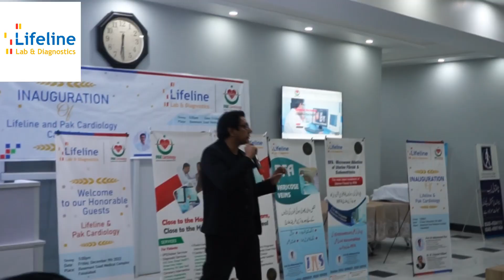Introduce Pain Management System at lifeline & Saad Medical || Prof. Dr Muhammad Fiaz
Prof. Dr Muhammad Fiaz Trained from SINGAPORE, Consultant  Radiologist and Interventionalist, is doing extraordinary interventional procedure in Pakistan such as TACE, Microwave Ablation, RFA and etc. at the very first time.

For appointment of Prof Dr. Muhammad Fiaz (Interventional Radiologist),
Call/WhatsApp on : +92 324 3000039

What is a pain management system?

Through a pain management plan, healthcare providers help people manage all kinds of pain. Pain management approaches include medications, injections, therapy and exercise. Your provider may recommend one approach or a combination of several.
What is the introduction of pain?

Pain is a vital function of the nervous system in providing the body with a warning of potential or actual injury. It is both a sensory and emotional experience, affected by psychological factors such as past experiences, beliefs about pain, fear or anxiety.